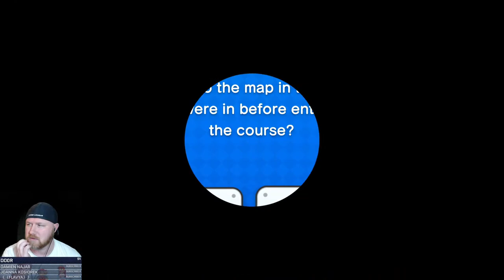NEW SUPER MARIO BROS. U DELUXE on Nintendo Switch - Star Road FINAL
I got the Nintendo Switch for Christmas and of course the first game I chose to get was an old school platformer with New Super Mario Bros. U Deluxe. I've always loved the "New" Mario Bros. series and this one looks to be a great addition. It also has Super Luigi U which appears to ramp up the difficulty. I can't wait!

You can get the SNES/NES Classic controller to Switch adapter here!